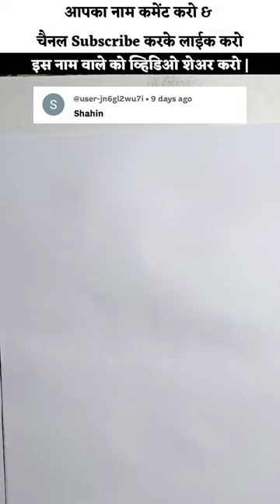शाहीन: Masic calligraphy💥🔥 😍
आपका नाम कमेंट करो &
Follow करके लाईक करो🔥🔥

artist ashok parkhe
shahin masic calligraphy
calligraphy art
calligraphy daily
devnagri calligraphy
marahi hindi calligraphy
trending